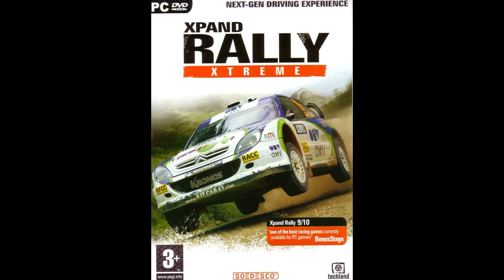Xpand Rally XTREME OST - Main Menu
Xpand Rally is a rally-racing game from Polish developed by Techland.

Copyright - Techland.